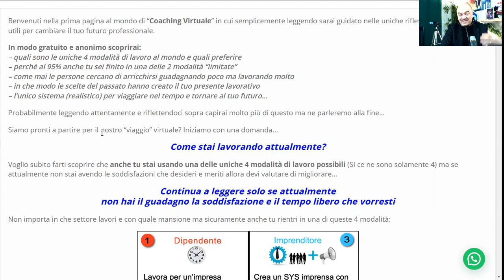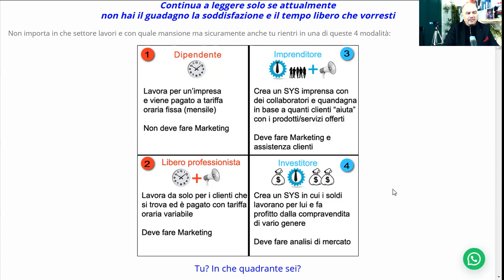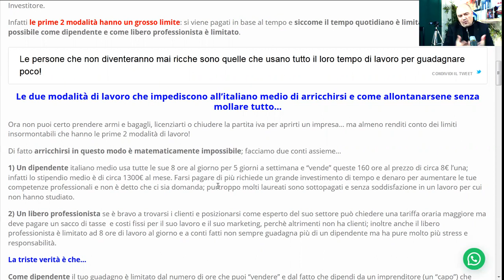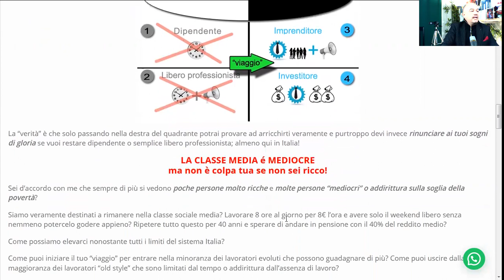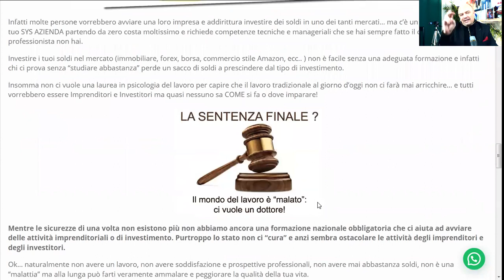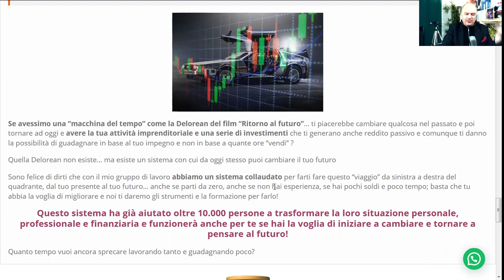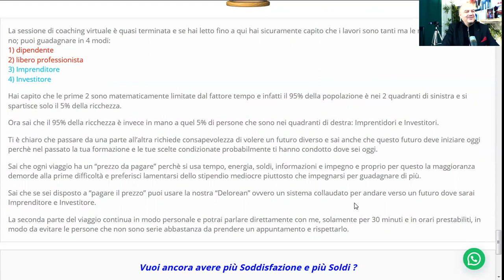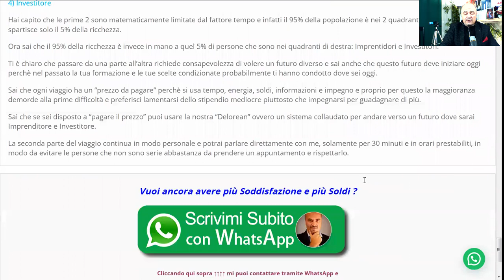Coaching Virtuale per passare da sinistra a destra del quadrante di Kiyosaki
Per cambiare il tuo futuro professionale puoi completare il Coaching su

Se  hai visto il video qui su YouTube e vuoi andare direttamente a prenotare la seconda parte del colloqui clicca qui: